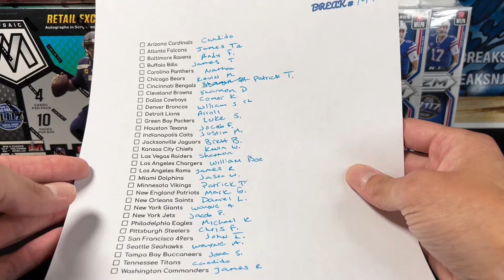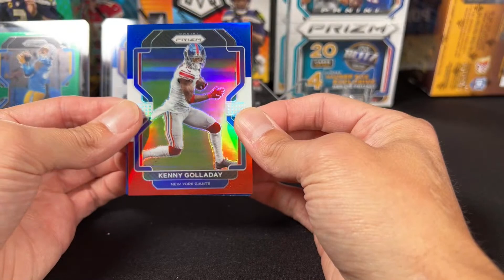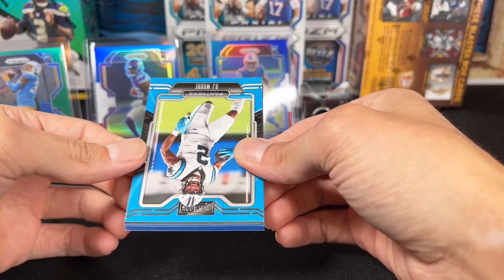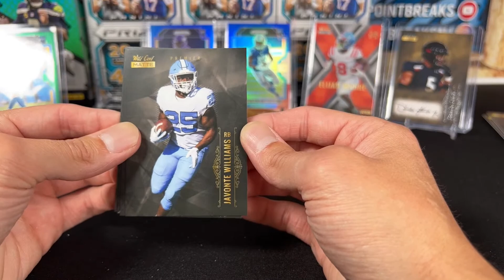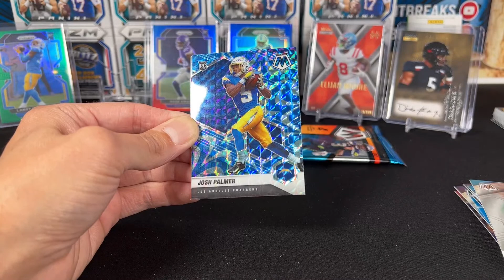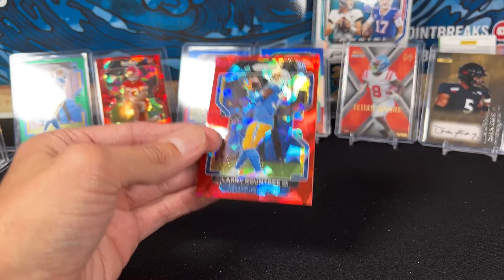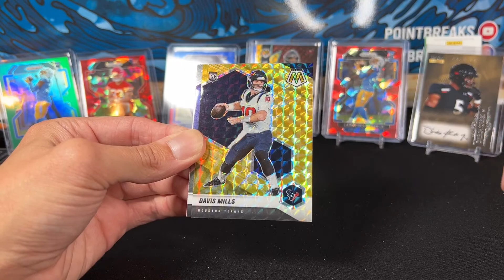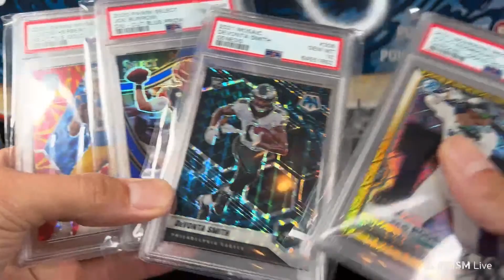2021 Football Mixer Box Break #148